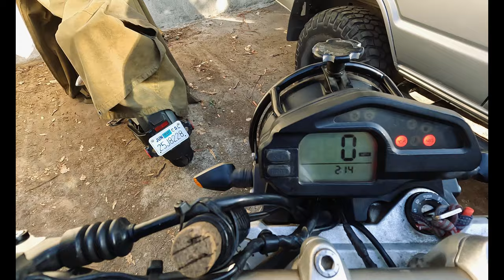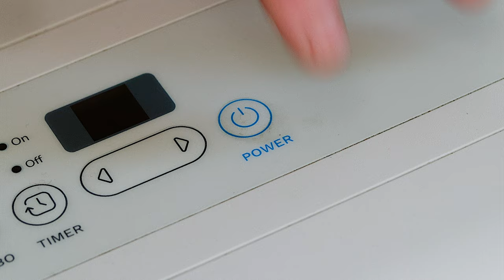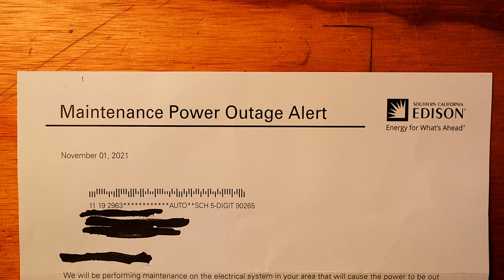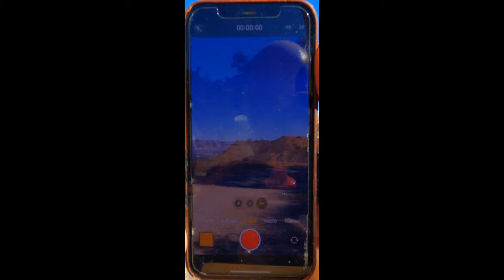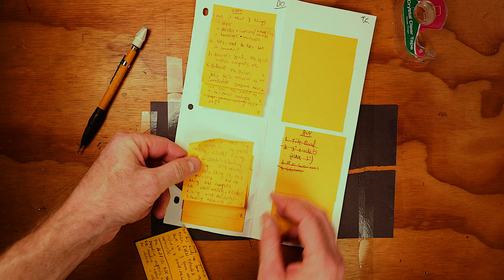Where Does Compulsion Come From?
Fixing the dang blinker again.

🧰  ESSENTIAL TOOLS:
Swiss Champ